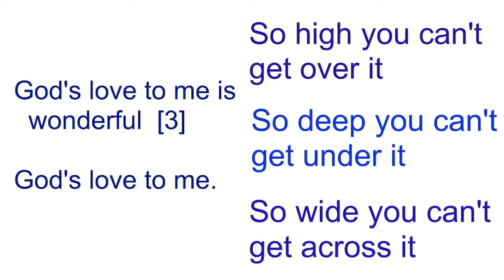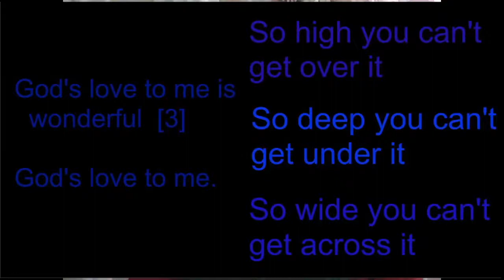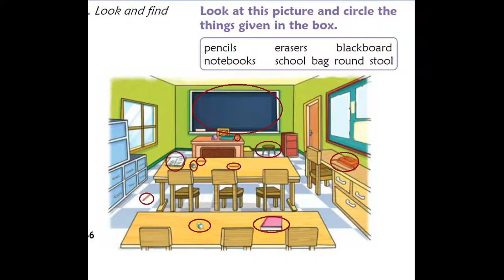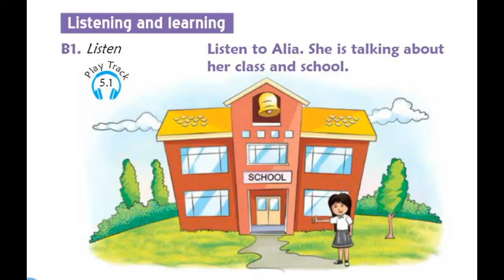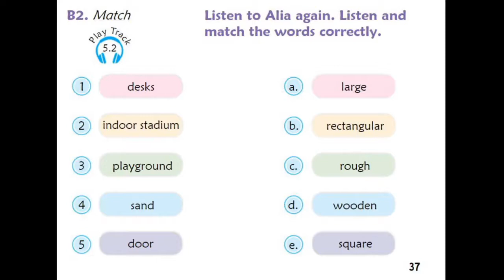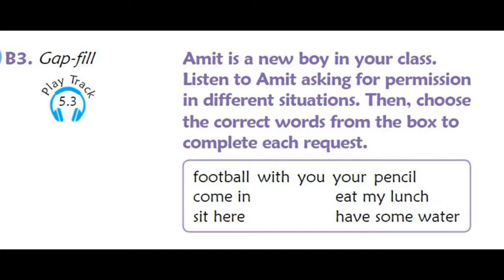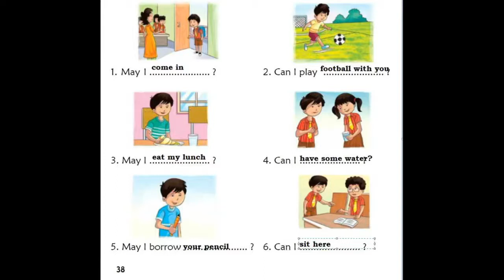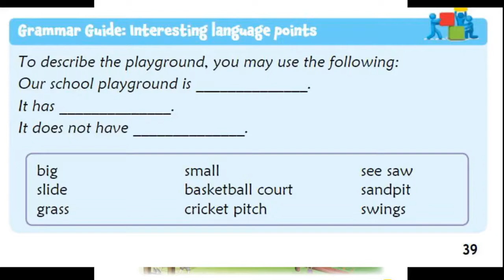This is my classroom. [Class 1]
Listen and learn to talk about school and clasroom.